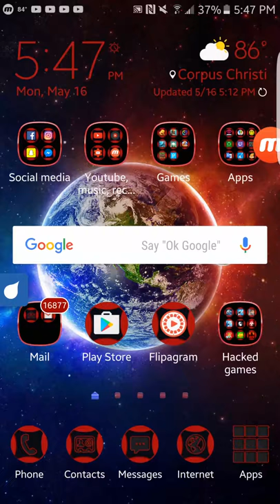Clash Royale Gameplay W/ Rj Guzman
Hey youtube it's Ryan here and today I'm bringing up some clash Royale content if u guys enjoy this video subscribe for more feel free to comment down below  and  I'll talk to you later😁😀✌